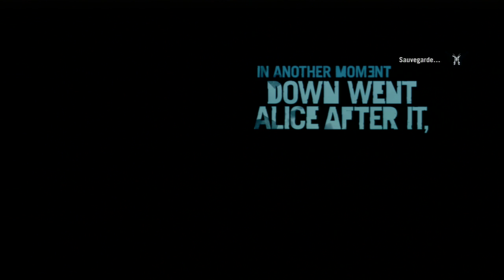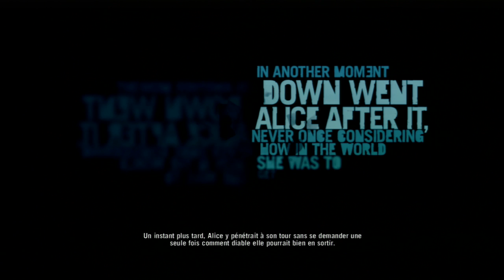Let's Play Far Cry 3 ! -- Episode 1 -- Découverte ! (Xbox 360)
Mettez en HD ! ;)

Bonjour à tous, c'est PhEmTOo et je vous présente aujourd'hui Far Cry 3 sortie officiellement ce jour même.
Jeu FPS aux décors et graphismes magnifiques !

Sur ce let's play je pense faire toutes les missions principales mais je ne pense pas vous filmer toutes les missions et quêtes secondaires.Cependant je ferais peut-être une série en annexe du let's play ou je montrerai tous les artefacts (reliques, lettres et carte mémoires)

Donc voilà pour l'explication de cette série, l'épisode 2 arrive très bientôt ! :)
Ciao ! ^^